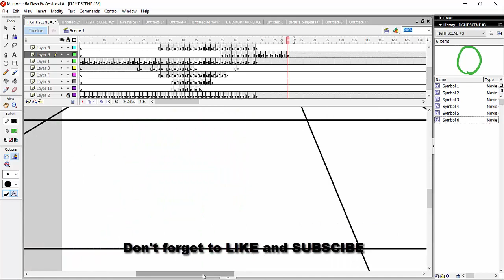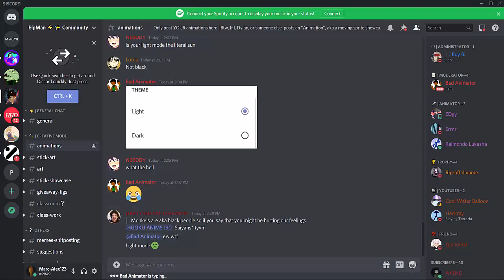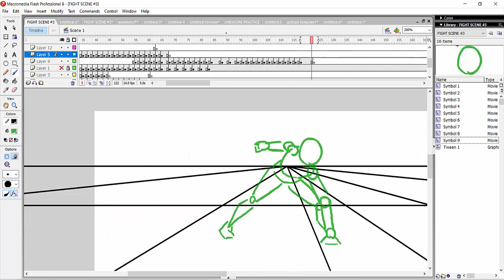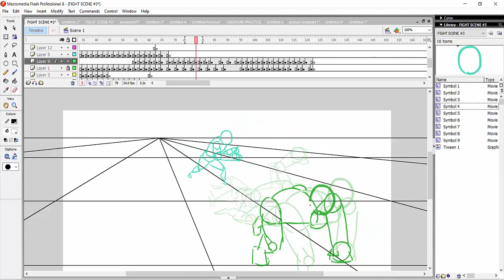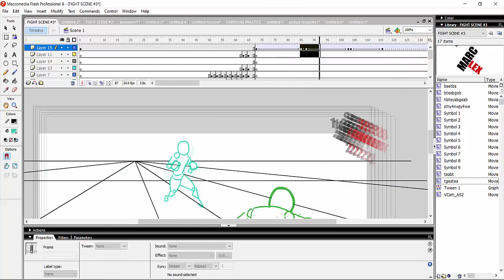2D Action Animation #2 (Fullbody Animation) - Full Process |PART 3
READ THE DISCRIPTION!!!
part 3 bby
Help me get this video to 50 LIKES! It motivates me more in making the Discord server!
Also, give me ideas on how the Discord Server can be like in the Description below